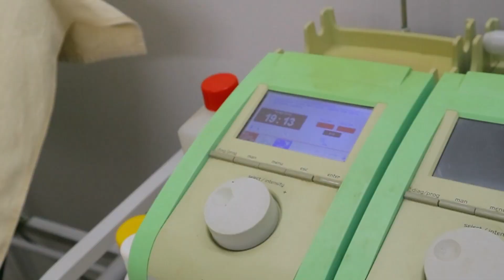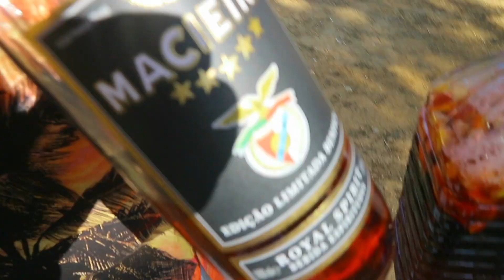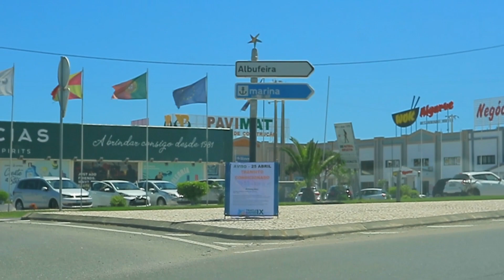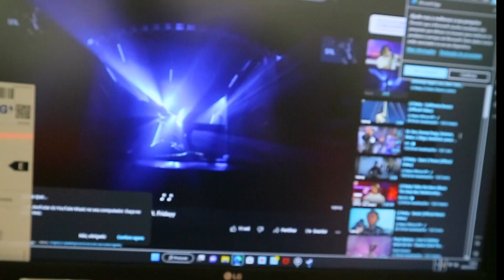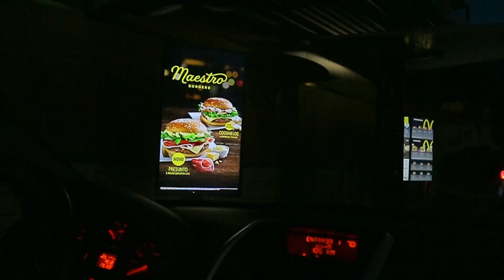Its All About The Vibes!!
DAILY VLOG OUT!!